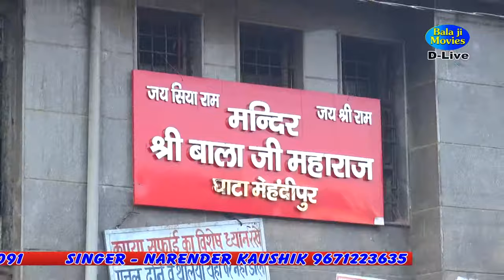बालाजी मेरा संकट काटो नै || Narender Kaushik Samchana || लाडपुर जागरण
Song - बालाजी मेरा संकट काटो नै
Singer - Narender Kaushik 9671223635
D.O.P - Shanky Vyas B.Garh
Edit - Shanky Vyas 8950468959